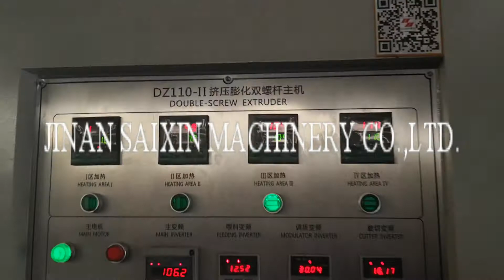1000kg/h fish feed pet food machine from jinan saixin machinery co.,ltd.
1000kg/h fish feed machine.
floating fish feed and sinking fish feed machine.
1000kg/h fish feed pet food production line.
1000kg/h pet food machine.
JINAN SAIXIN MACHINERY CO.,LTD.